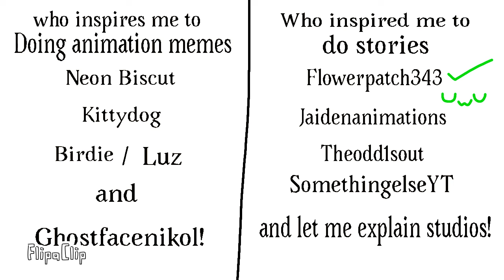Number 15 Flowerpatch343 (gift for flowerpatch343)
Yeaaaaa my persona has a crush on a gender less robot..oof but anyways I ❤️ you guys!!!